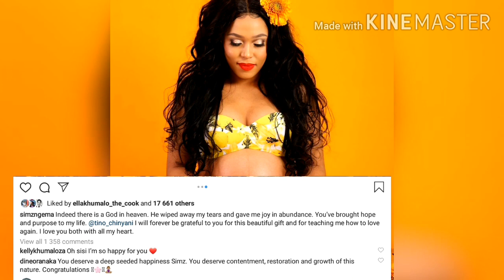Congrats Simz Ngema on finding love again and becoming a mother 💙💙🙌🏾💙💙🙏🏾💙💙